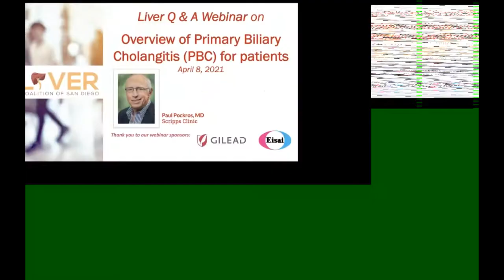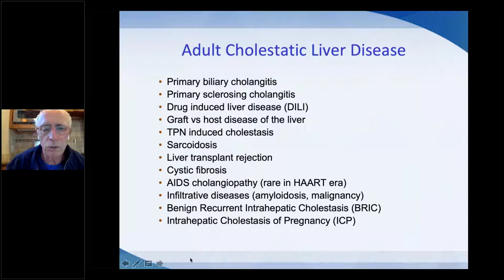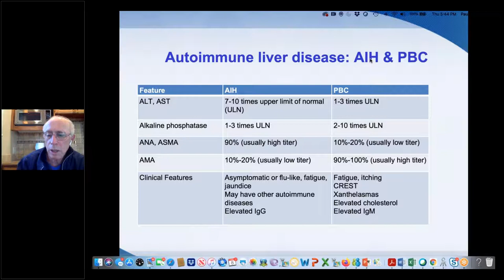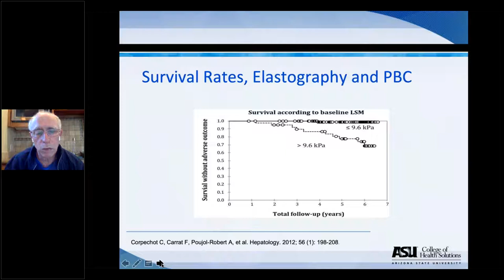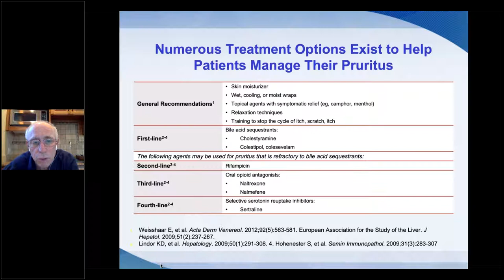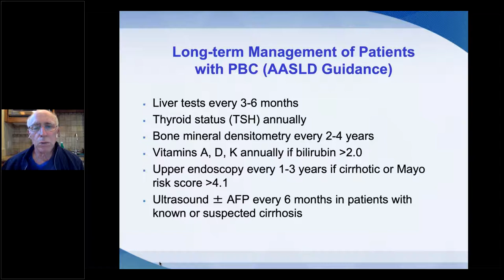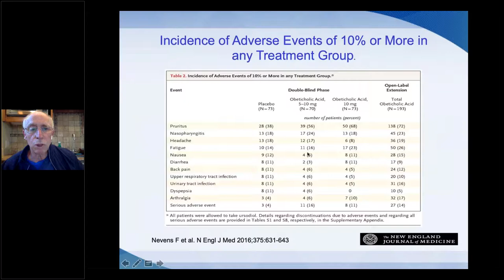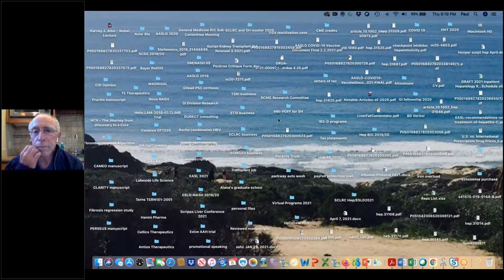Liver Q & A Webinar with Paul Pockros, MD: Overview of Primary Biliary Cholangitis PBC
Paul Pockros, MD with Scripps Clinic presents: Overview of Primary Biliary Cholangitis PBC for patients